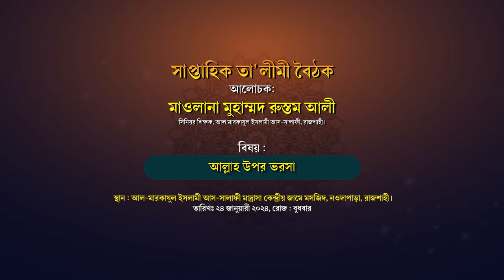আল্লাহ উপর ভরসা । মাওলানা মুহাম্মদ রুস্তম আলী। সিনিয়র শিক্ষক, আল মারকাযুল ইসলামী আস-সালাফী, রাজশাহী।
বিষয়ঃ আল্লাহ উপর ভরসা
সাপ্তাহিক তা'লীমী বৈঠক
আলোচক : মাওলানা মুহাম্মদ রুস্তম আলী
সিনিয়র শিক্ষক, আল মারকাযুল ইসলামী আস-সালাফী, রাজশাহী।
স্থান : আল-মারকাযুল ইসলামী আস-সালাফী মাদ্রাসা কেন্দ্রীয় জামে মসজিদ, নওদাপাড়া, রাজশাহী।
তারিখ : ২৪ জানুয়ারী ২০২, রোজঃ বুধবার

হযরত মাওলানা রুস্তম আলী পাহলভী,মাওলানা রুস্তম আলী,মাওলানা রুস্তম আলী তাওহিদী সাতক্ষীরা,মাওলানা রুস্তম আলী পাহলবী,মাওলানা রুস্তম আলী বাস্তববাদী,রুস্তম আলী তাওহিদী সাতক্ষীরা,মাওলানা রুস্তম আলীর ওয়াজ,রুস্তম আলী,রুস্তম আলী তাওহিদী,মাওলানা রুস্তম আলী পাহলভী,মাওলানা রুস্তুম আলী,মাওলানা রুস্তম আলী তাওহীদী,মাওলানা রুস্তম আলী তাওহিদী,মাওলানা রোস্তম আলী,. হাফেজ মাওলানা রুস্তম আলী,হযরত মাওলানা রুস্তম আলী পাহলবী,মাওলানা রুস্তম আলী পাহলভী সাহেব

দুশ্চিন্তা ও ঋণ থেকে মুক্তি লাভের দোয়া,দুশ্চিন্তা ও ঋণ থেকে মুক্তির দোয়া,ঋণ থেকে মুক্তির দোয়া,দুশ্চিন্তা থেকে মুক্তির দোয়া,দুশ্চিন্তা ও ঋণ থেকে মুক্তি পাওয়ার দোয়া,ঋণ থেকে মুক্তি পাওয়ার সর্বশ্রেষ্ঠ দোয়া,ঋণ থেকে মুক্তির দোয়া,ঋণ থেকে মুক্তি লাভের আমল,হতাশা ও দুশ্চিন্তা থেকে মুক্তির উপায়,দুশ্চিন্তা,ঋণ থেকে মুক্তি,যে দোয়া পাঠ করলে আল্লাহর রহমতে দুশ্চিন্তা ও ঋণ থেকে মুক্তি পাওয়া যাবে,দুশ্চিন্তা ও ঋণ থেকে মুক্তি লাভের দোয়া,ঋণ মুক্তির দোয়া ও আমলৎ